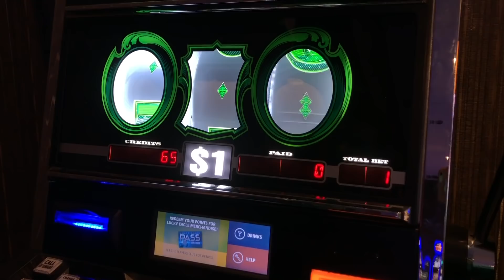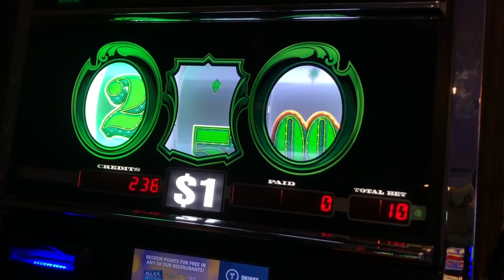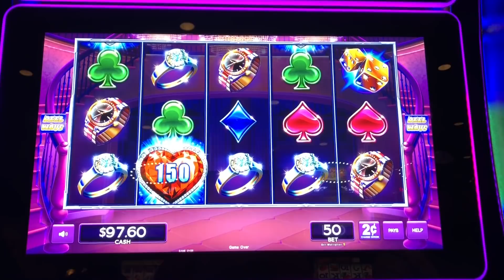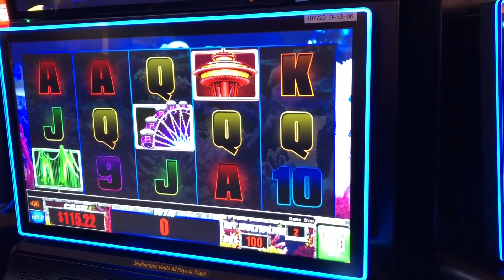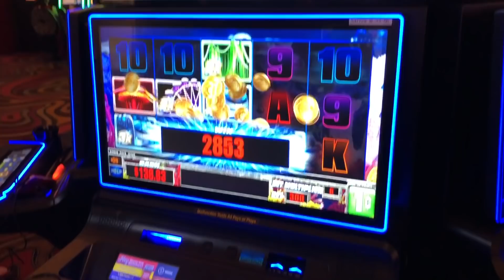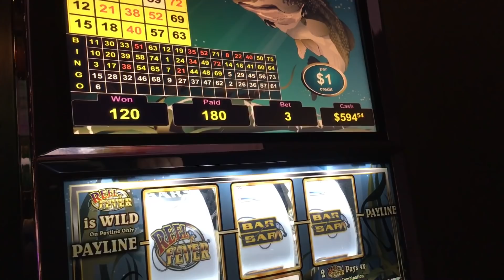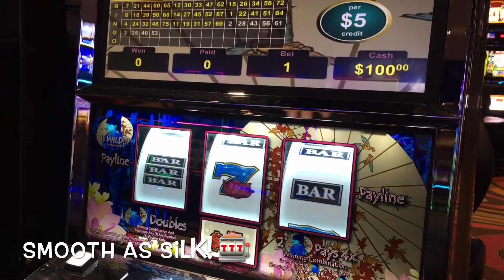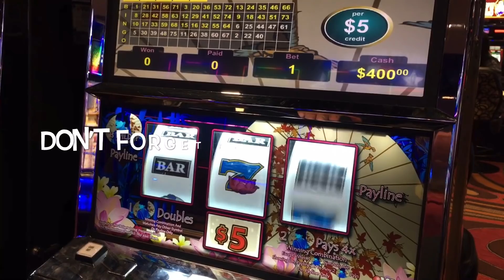NEW GAMES! Cash Machine & Shark Week! 💰🦈💸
Here are some of the new games at Kickapoo! They have so many new ones, but we only had a chance to play these. Kickapoo doesn’t get new games right away like other casinos. So when we do, there’s usually lines to play them. Hopefully we’ll get the others next time. 🙂 - Sara

Gamblebox!

Please Note: ©You do not have permission to use any content without our written consent.